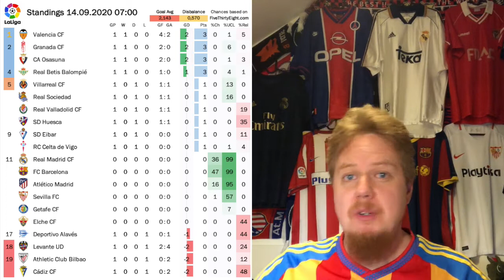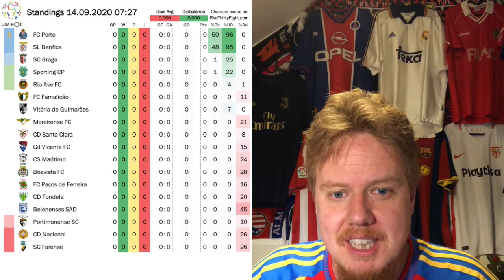Le Clasique Explodes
The start in Spain was slow, but ended in a highlight Valencian derby on Sunday evening. But the headlinnes were stolen by what happened in the French capital: le clasique was an all ugly affair with numerous foul challenges and actions and the whole game exploded in stoppage time when 5 players were (finally) sent off.